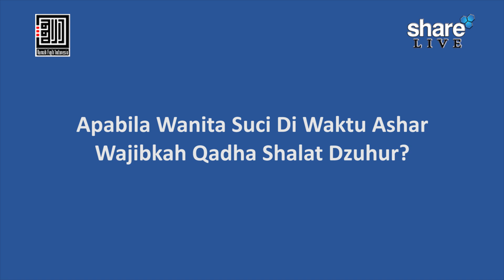Suci Di Waktu Ashar Apakah Wajib Qadha Dzuhur Juga? - Ustadzah Aini Aryani, Lc.